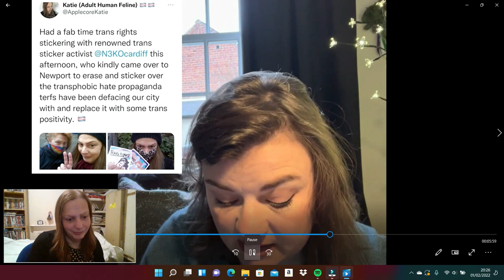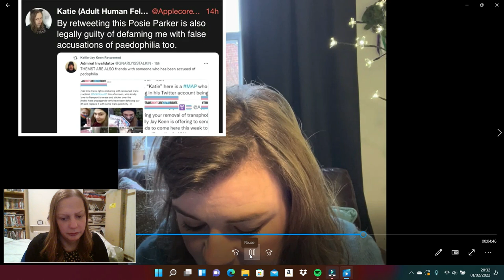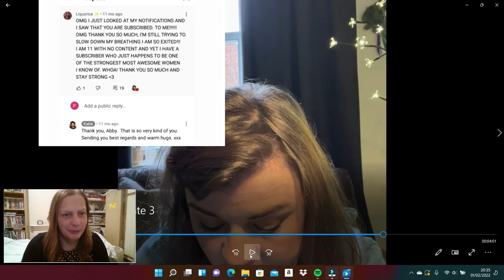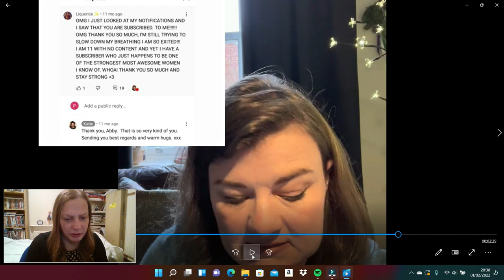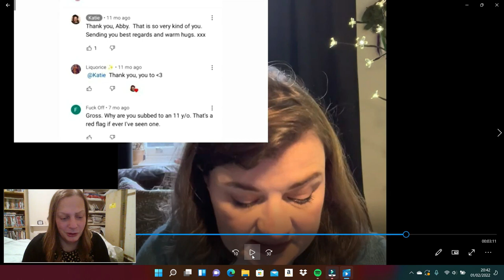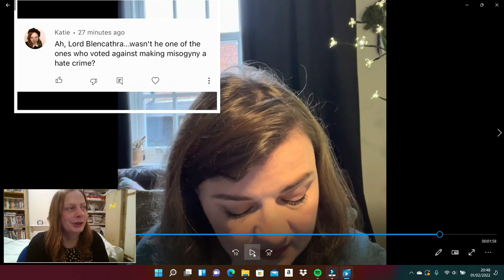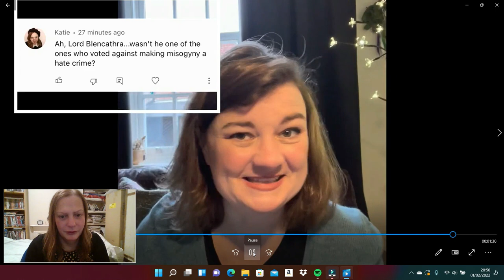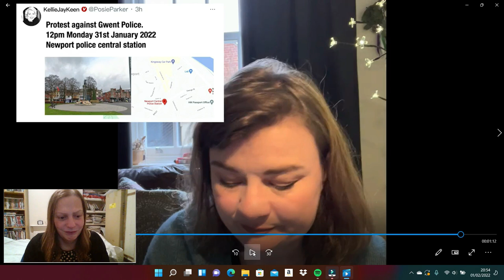I react to 'Feminist' Claire's transphobic video defaming me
In which I react to a transphobe who featured me in one of their videos.